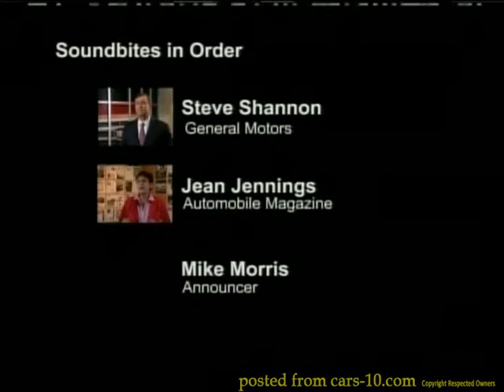GM Luxury Crossovers 2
GM Luxury Crossovers Suggested video news release